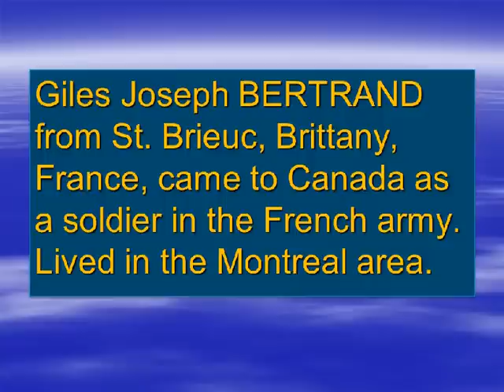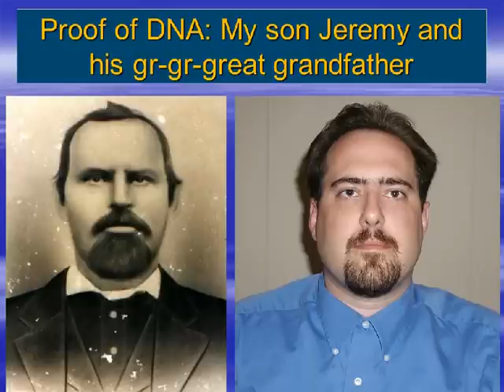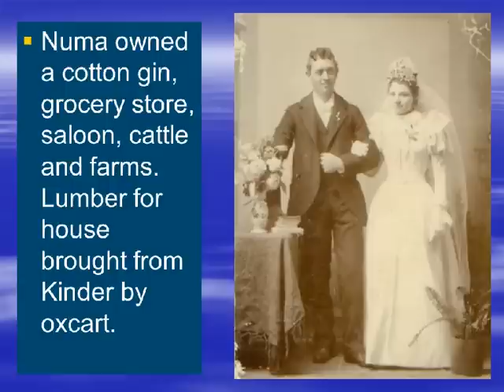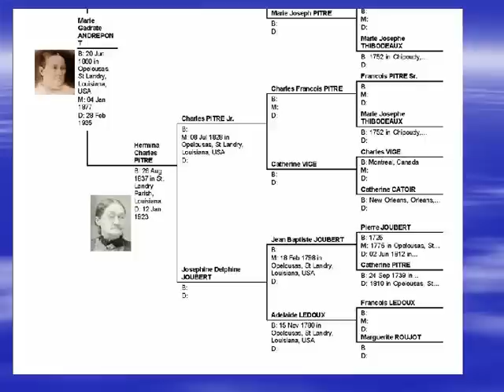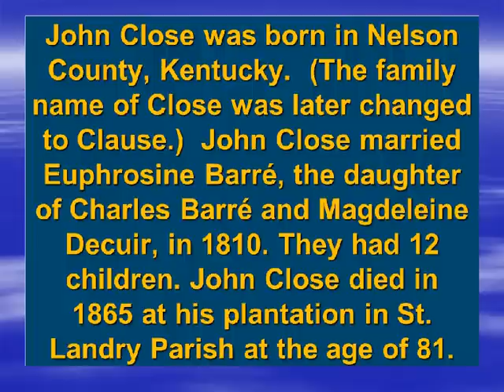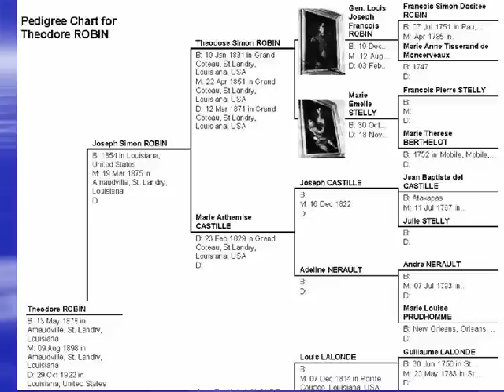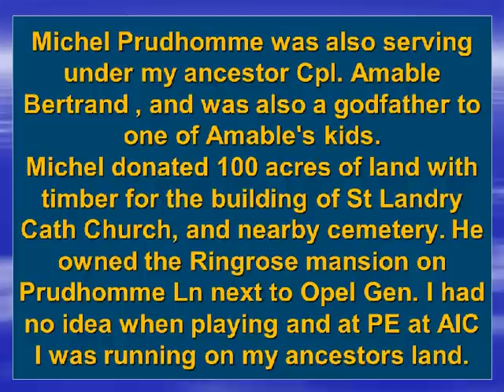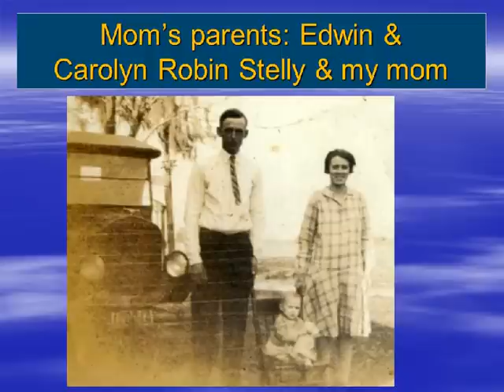"My Notable Ancestors" going back to the 1770s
for my charts and files.
Here is a presentation I gave to the Lafayette Genealogy Society given Thursday January 19, 2012 entitled "My Notable Ancestors," going back to the 1770s in St. Landry Parish, Louisiana. The photos of my father's side of the family are now published! GRANDPA'S OLD PHOTOS WITH HIS FAMILY TREE TO THE 1700s.
Get all of our books and artwork at our NEW